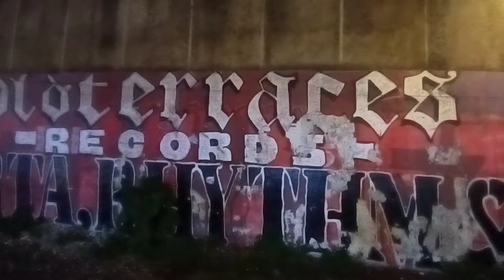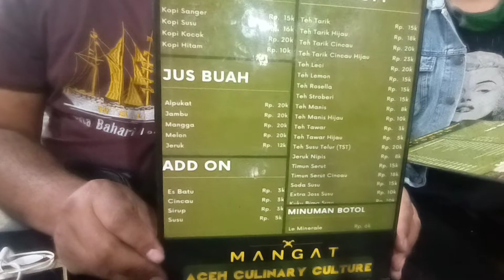Arie Dote Movement, Tentang Mangat Cafe di Kemang & Cimanggis !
MANGAT CAFE